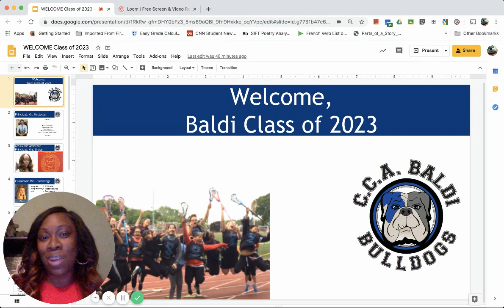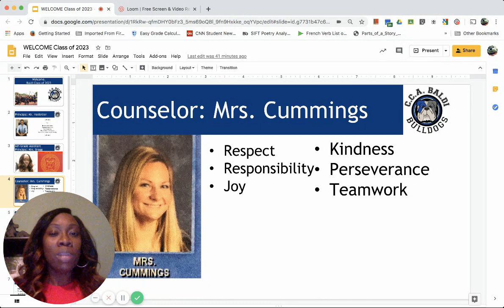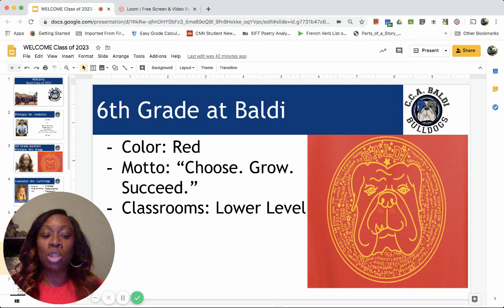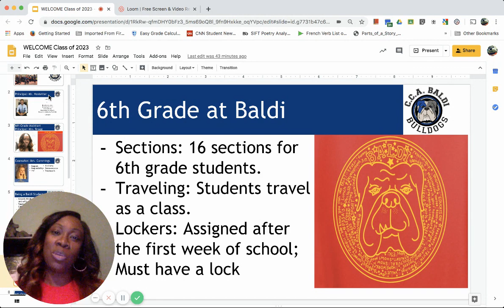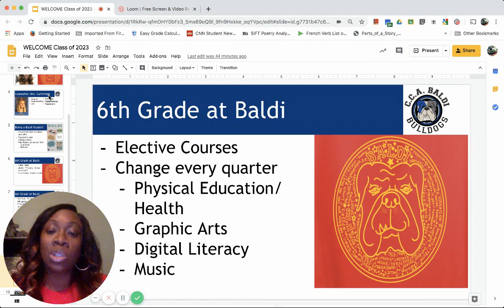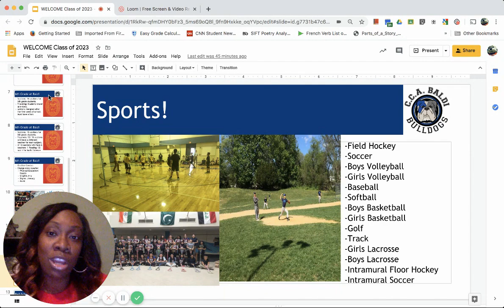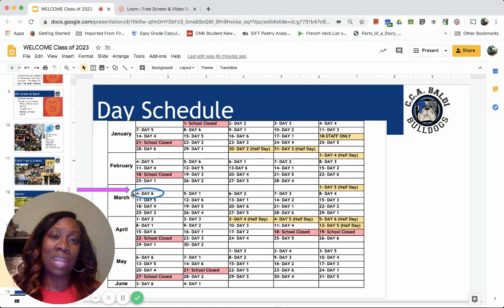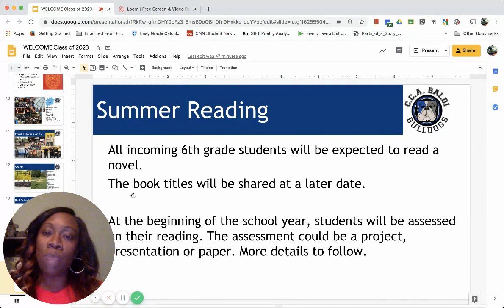Incoming 6th Grade Video 2020